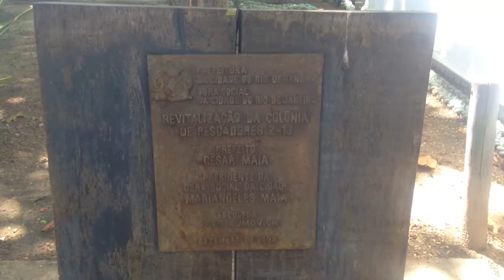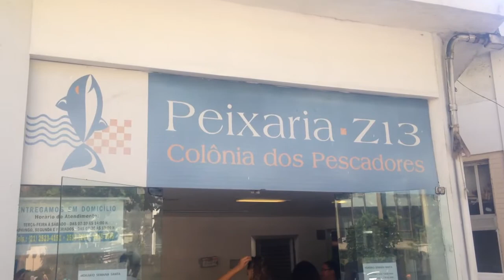Venda de peixes na Colônia de Pescadores de Copacabana cai durante a Páscoa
A venda do peixe, prato principal da Semana Santa, não foi uma das melhores na Colônia de Pescadores de Copacabana neste ano. De acordo com vendedores do local, a grande quantidade de lixo no mar atrapalhou a atividade pesqueira durante o período da Páscoa.

Reportagem: Fernanda Pina.